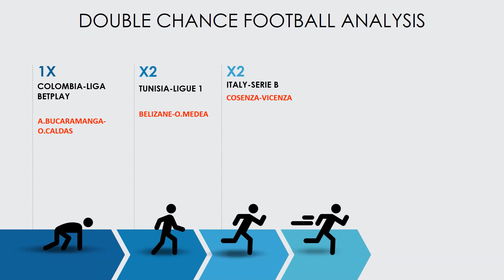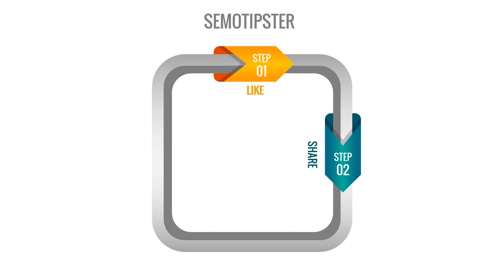Football Predictions Today(16.03.2021)|Double Chance Bet|Free Betting Tips Daily|Betting Strategy